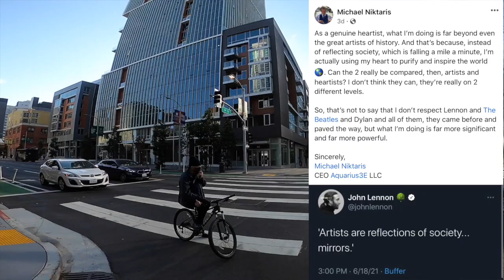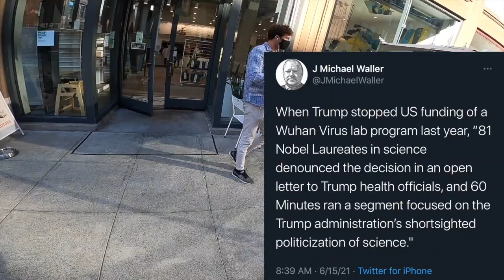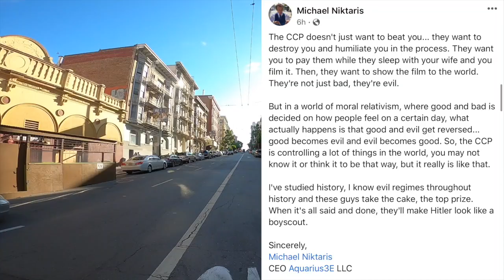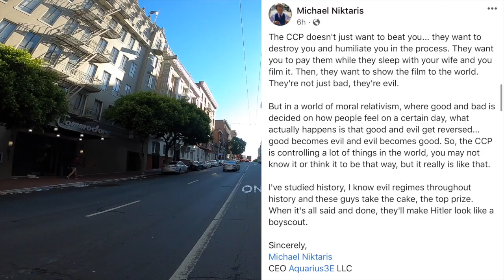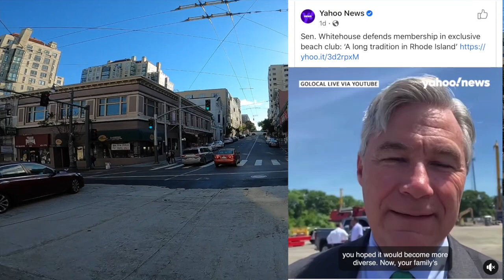Around the World in San Francisco || a genuine heartist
In this latest episode of Around the World in San Francisco, Aquarius3E CEO Michael Niktaris unveils a new feature: the GoPro8 placed on his helmet. The feature allows the viewer to have a wider view of the city, as Michael travels during the evening. Another new feature is adding photographs of writings and articles while the speaking. This allows for the viewer to see how he reads the things that he writes. "I like to write how I speak, that way it's really fluid," Michael said.

💲 Support Me 💲

😀 Social 😀